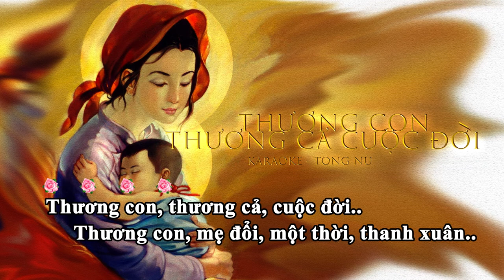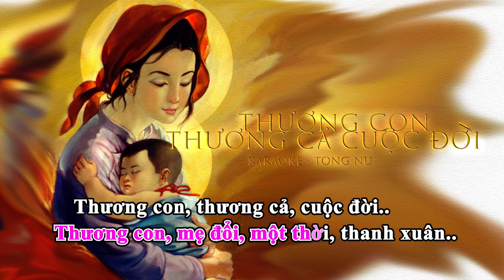THƯƠNG CON THƯƠNG CẢ CUỘC ĐỜI-KARAOKE-TÔNG NỮ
Nhạc phẩm: Thương Con Thương Cả Cuộc Đời
Tác giả: Nguyễn Văn Chung
Graphic video bby Andy Le